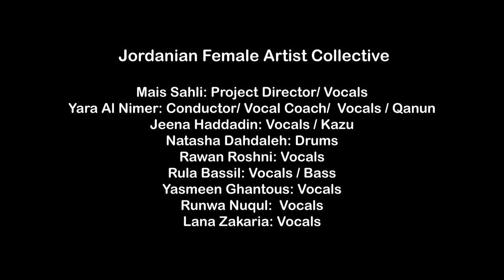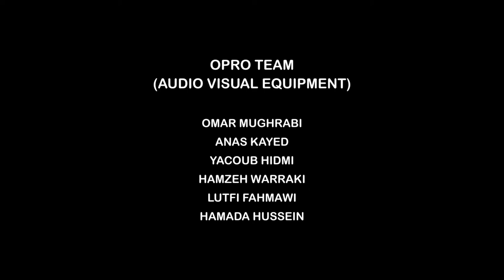Jordanian Female Artist Collective (JFAC) at Amman Jazz Festival 2020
JFAC put their powerful voice at the forefront of their musical performances. The 12 piece collective brings versatile musical renditions of their unique take on jazz and other genres, while nurturing a powerhouse for musical exchanges; sparked by Jordanian music scene expert, Mais Sahli.

JFAC Members:
Mais Sahli: Project Director/ Vocals  Yara Al Nimer: Conductor/ Vocal Coach/  Vocals  Jeena Haddadin: Vocals / Kazu  Natasha Dahdaleh: Drums  Rawan Roshni: Vocals  Rula Bassil: Vocals / Guitar.  Yasmeen Ghantous: Vocals  Runwa Nuqul:  Vocals  Lana Zakaria: Vocals  Lima Abu Al Ragheb: Midi/ Bass Guitar Zein Sajdi: Vocals/ Piano  Hala Maimoun: Percussions  Hala Khalaf: Midi

Thanks to Nasir Bashir: Music Arrangement & Production for Amman Jazz Festival 2020.
AJF returns for the 9th Edition in 2020, against all odds, with a special Local Edition of 20 shows & 77 artists from Jordan! AJF & its side event Musiqa 3al Daraj expand the genre beyond Jazz.

AJF is produced by OrangeRed | Musiqa 3al Daraj is co-produced by the Goethe-Institut Jordan. AJF 2020 is funded by the European Union, EUNIC, Institut Francais.

This show was pre-recorded.